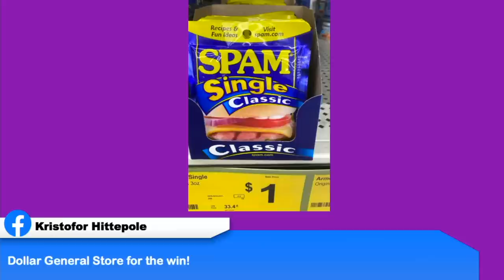Keto on the Couch ep 80 | What is the Proper Human Diet | How to stay on track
Silicone Bags we use

2krazyketos is a participant in the Amazon Services LLC Associates Program, an affiliate advertising program designed to provide a means for sites to earn advertising fees by advertising and linking to amazon.com.